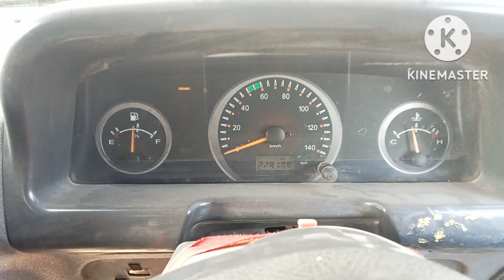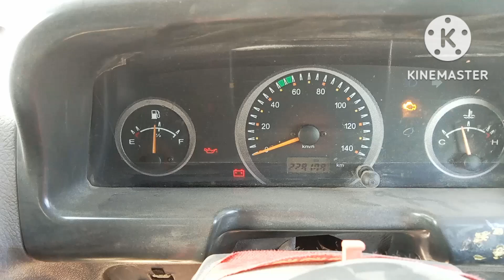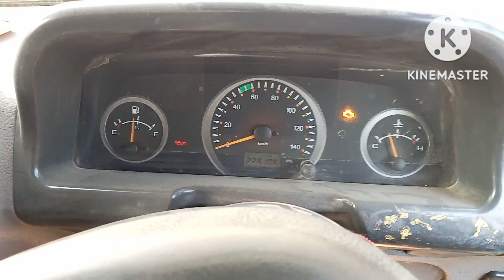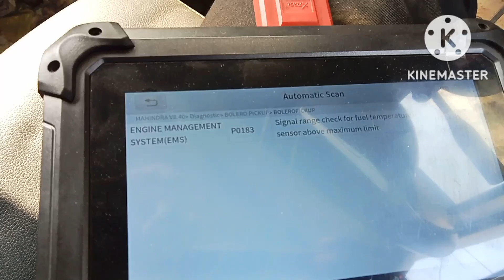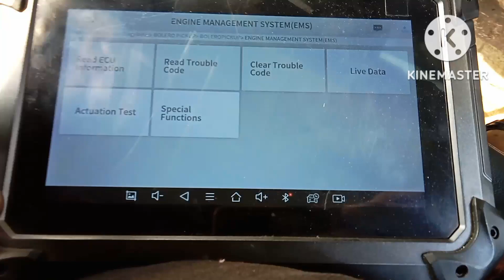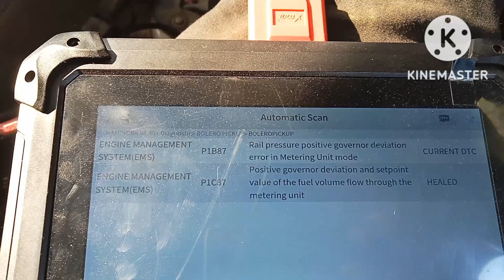P0183 P1B87 P1C87 Mahindra Bolero pickup BS4 chalte chalte jhatake se bana check light code P0183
Mahindra Bolero pickup BS4 chalte chalte jhatake se bana  check light code P0183 P1B87 P1C87 🧑‍🔧👍🙋🛻🛻🛻🛻🛻🛻🛻👍👍

तमन्ना मोटर गैराज अजमेर

SELF MADE

Engineer, Businessman, Cryptotrader, Carguy, Biker, Content Creator, Sports Shooter

Ex Pro Bodybuilder & Powerlifter Crypto || Pharma || Agro || Renewable Energy ।। हर मैदान फतेह ||

This channel is dedicated to showing why Life is better with Horsepower. I create videos with a rare twist of Honesty and this cancel also tech u how modify car and bikes 🚴🚲

Seeking to inspire the community of enthusiasts and the interest of those who are keen to know about Supercars and Superbikes in Ajmer